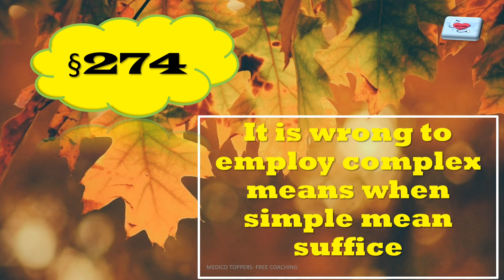Important aphorisms| Organon| Homeopathy| AIAPGET| UPSC CMS MO| NEETPG homeopathy| MRB | State PSC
In this video the important aphorisms from organon have been mentioned and explained.

Educators:
Dr. Dharshna balamurugan
Dr. Avaranjika karuppusamy